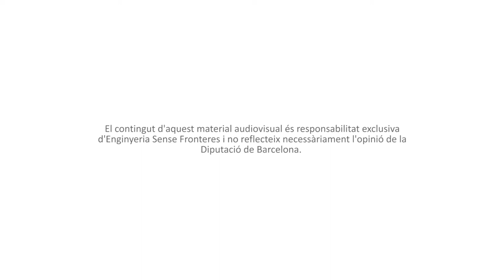Memòria líquida, Capítol 9, El Prat del Llobregat, IES Baldiri Guilera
La càpsula, que forma part de la campanya relata l'experiència de l’alumnat de l’IES Baldiri Guilera del Prat de Llobregat treballa la temàtica de l’aigua al seu
 currículum escolar, ja sigui amb diferents activitats per aprofundit en aquesta temàtica com amb la visita a la companyia d’aigua pública Aigües del Prat. La joventut té clara la importància d’aquest bé comú.